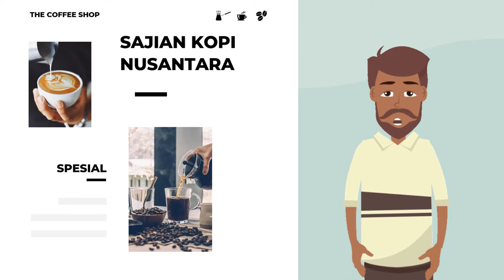Video Animasi Pemasaran Coffee Shop Iklan Produk Kopi Terbaik di Indonesia